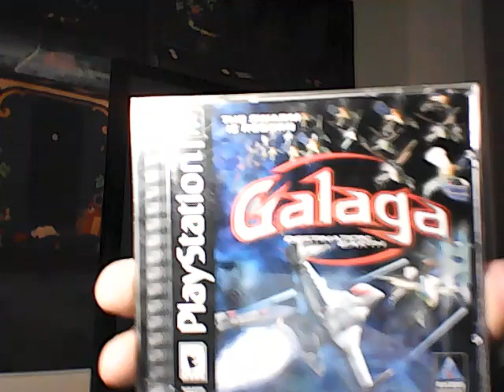galaga destination earth (playstation)